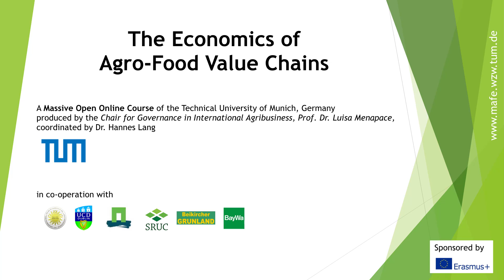The Economics of the Agro-food Value Chains - Trailer - MOOC